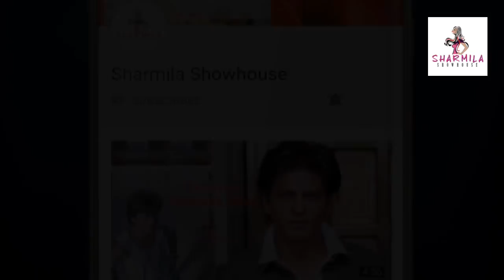গর্ভবতী সোনালীকে সাধ খাওয়ালেন ভাস্বর,বন্ধু একেই বলে!Sonalee Chaudhuri | Bhaswar| ExclusiveVideo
গর্ভবতী সোনালীকে সাধ খাওয়ালেন ভাস্বর,
বন্ধু একেই বলে!
Sonalee Chaudhuri | Bhaswar| Exclusive Video